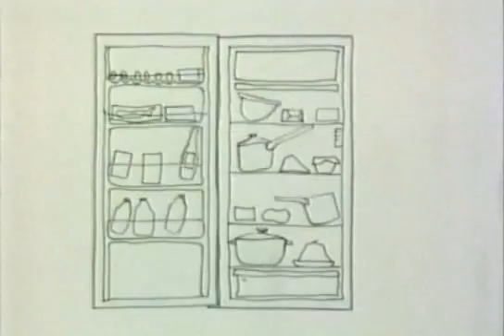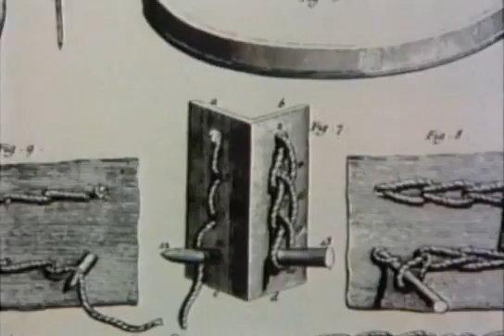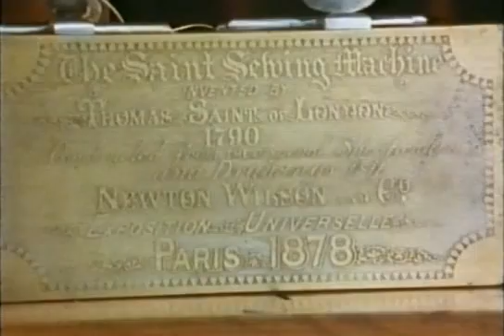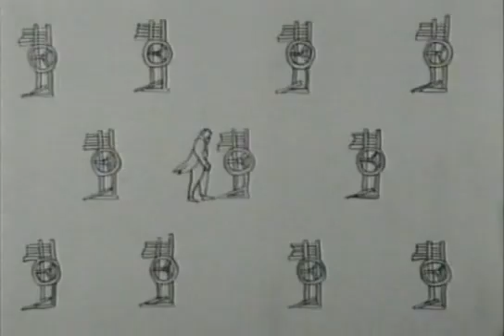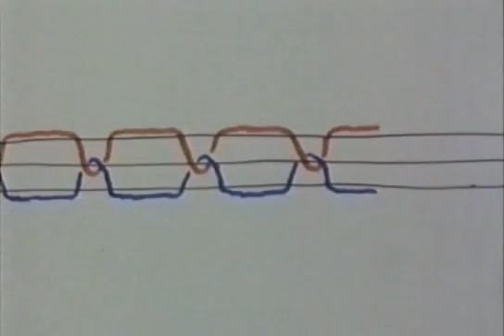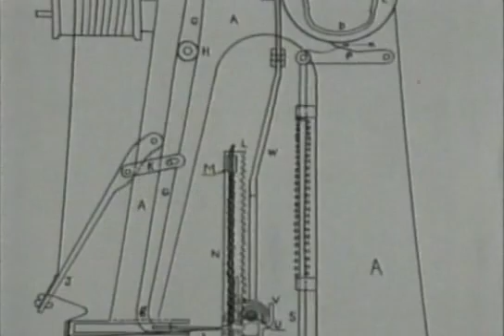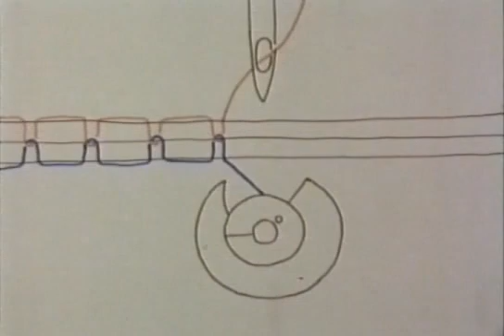Secret Life Of Machines The Sewing Machine Part 1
Season 1 - Episode 4 - The Sewing Machine
Educational series presented by Tim Hunkin and Rex Garrod.